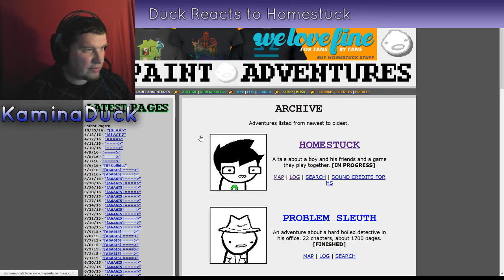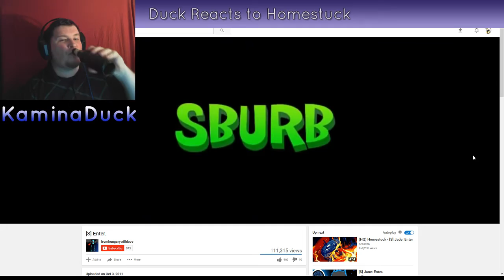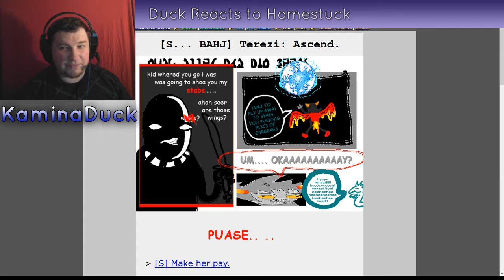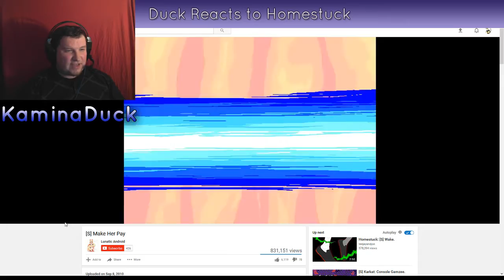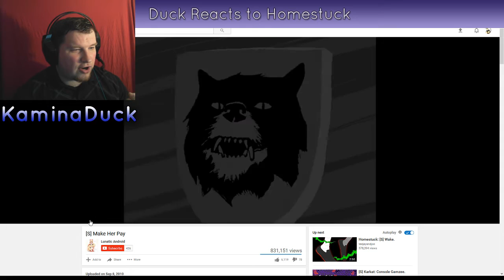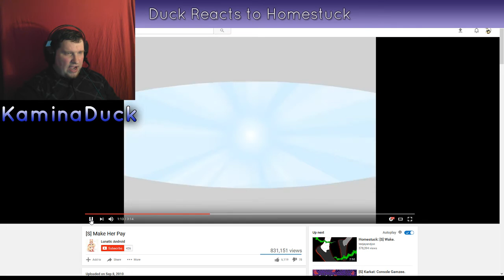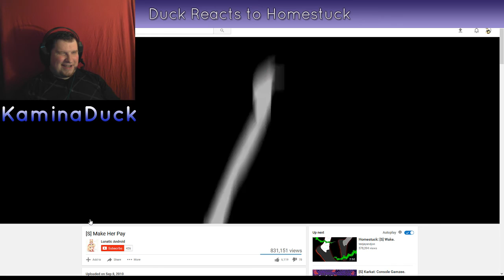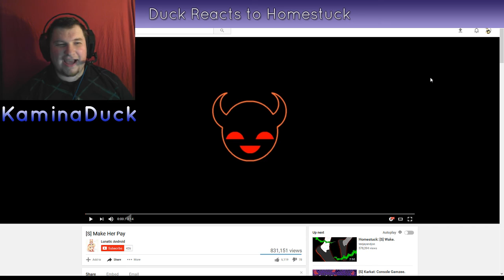Duck Reacts to HS 2/24/17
I'M BACK! After much blogging through Act 5, I've finally made it to the first animation, and get to witness some sweet retribution, in [S] Make her pay. Please forgive the technical difficulties. Apologies and thanks to Lunatic Android for having a vid of the animation.